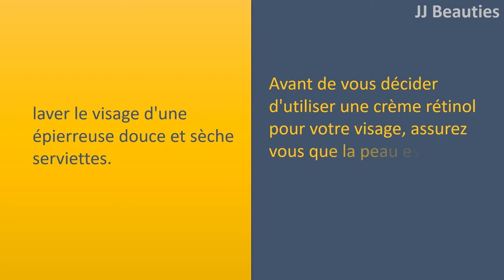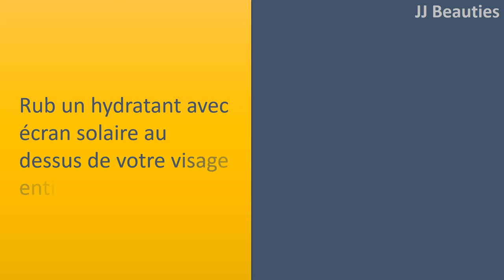La vitamine A pour le visage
Vitamine A pour Visage.

l'étape 1.
laver le visage d'une épierreuse douce et sèche
serviettes.
Avant de vous décider d'utiliser une crème rétinol pour votre visage, assurez
vous que la peau est propre, afin de correspondre à la meilleure absorption.

l'étape 2.
Attendez 15 minutes une fois que vous séchez le visage d'utiliser un produit de rétinol.
N'utiliser une quantité de la taille de pois crème rétinol dans tout le visage, en faisant attention de ne pas reçu la marchandise trop près des yeux.

l'étape 3.
Rub un hydratant avec écran solaire au
dessus de votre visage entier.
Produits rétinol améliorer votre peau est sensible au soleil, donc assurez
vous de mettre sur un hydratant avec écran solaire sous votre maquillage.